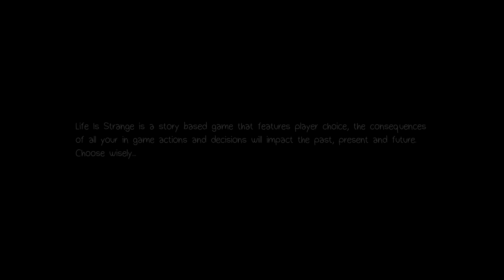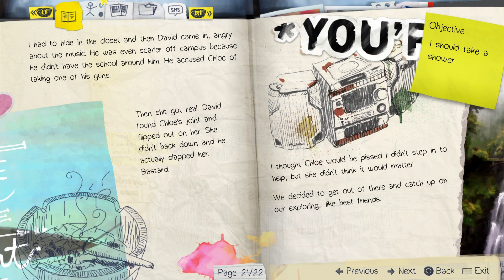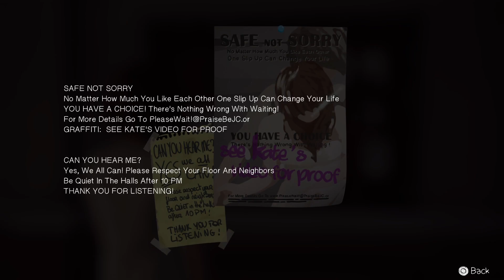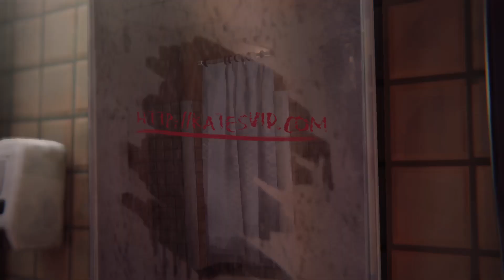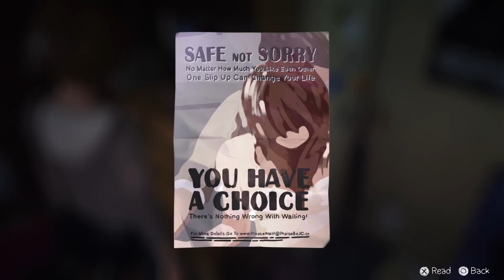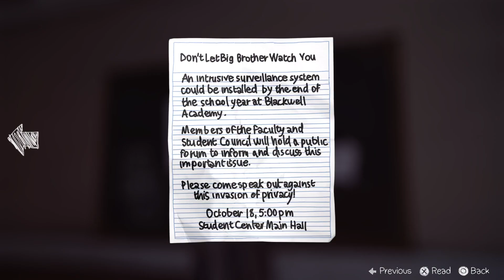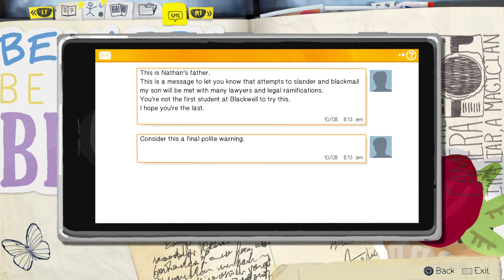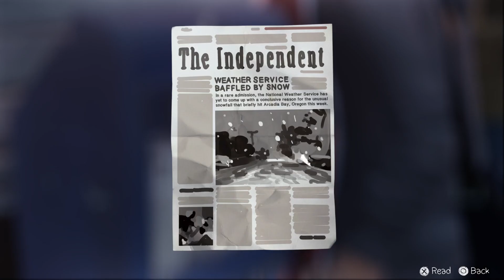Life Is Strange_Max's Morning At Blackwell